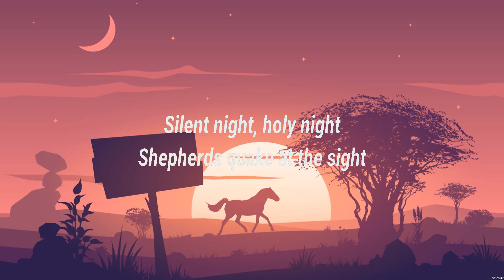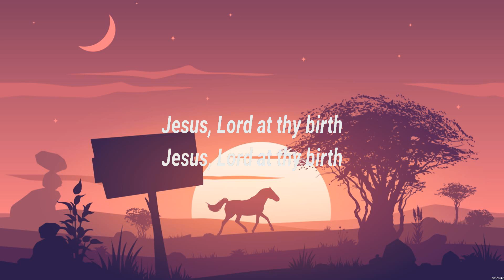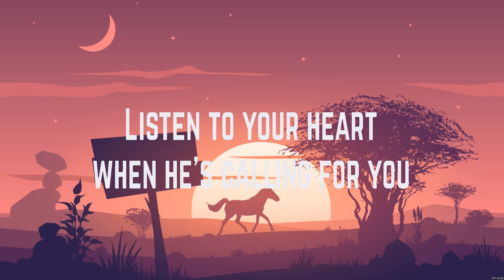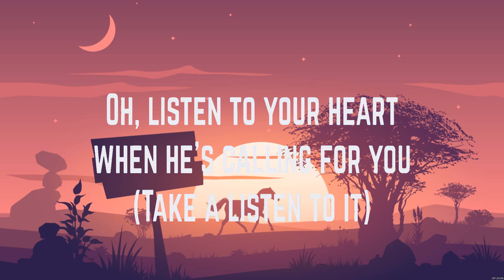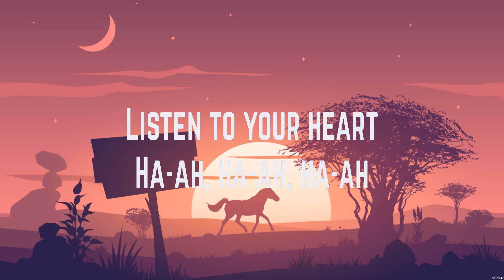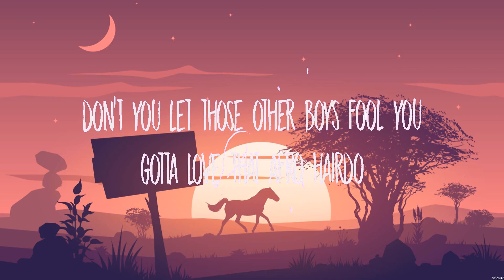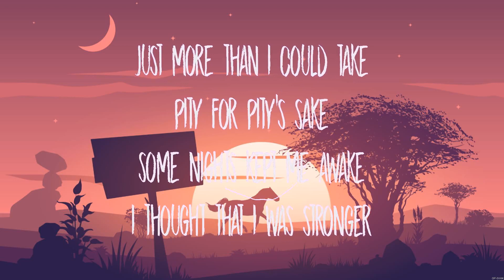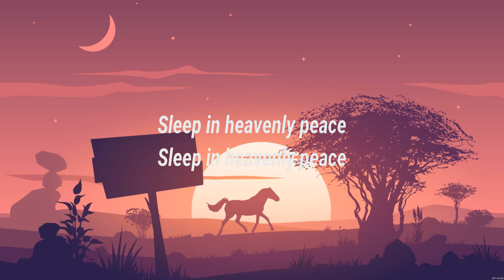Silent Night - Kelly Clarkson Ft. Reba McEntire & Trisha Yearwood (Lyrics) - Listen To Your Hea...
Silent Night - Kelly Clarkson  Ft. Reba McEntire & Trisha Yearwood (Lyrics) - Listen To Your Heart, Put Your Records On,

1. Silent Night - Kelly Clarkson  Ft. Reba McEntire & Trisha Yearwood
2. Listen To Your Heart - Roxette
3. Put Your Records On - Ritt Momney
4.  -

Silent Night,Listen To Your Heart,Put Your Records On,,Kelly Clarkson  Ft. Reba McEntire & Trisha Yearwood,Roxette,Ritt Momney,